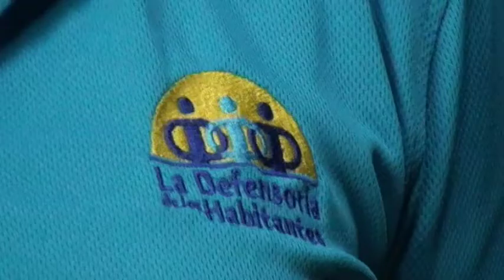Defensora atendió consultas de los generaleños en el parque